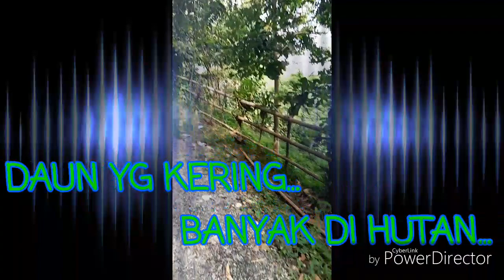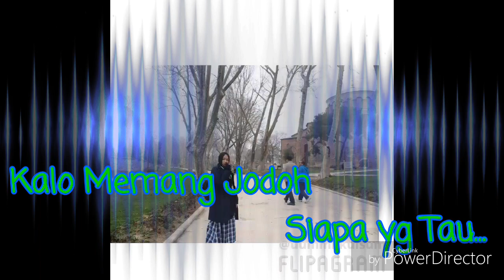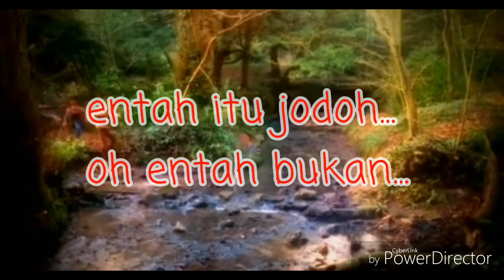🔴Pantun Jodoh🤩💘 - Sidikkey Band (Official Music Video)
Artis                 : Sidikkey Band
Pencipta          : Mang AjiOri

Pantun :

Hijau Daun Rambutan...
Daun yang Kering Banyak DiHutan...
Tau Jodoh ga Tau Bukan...
Yang Penting Sering Kelihatan...